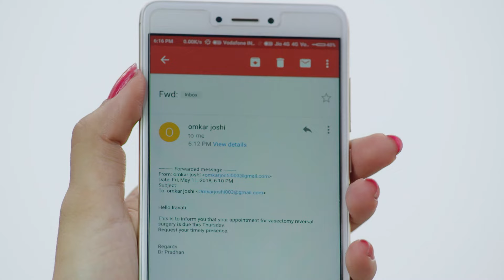Meri Hanikarak Biwi | Ep.119 | Ira ने Chutki को उसकी गलती का एहसास दिलाया | Full Episode | AND TV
Ira is taken aback by Vallabhâ€™s reaction to Akhilesh who is posing as a woman called Ganga. Akhilesh pretends to be looking for a job and wheedles his way into Vallabhâ€™s heart so that he offers him a job. Meanwhile, Pushpa and Devina are curious to know Akhileshâ€™s whereabouts as he is not to be seen since morning. However, when they reach his room, Chandu stops them from entering the room. Devina suspects that something is wrong and is about to open the door when a voice stops her.

Show Name : Meri Hanikarak Biwi
Producer/Star Cast : Karan Suchak,Jiya Shankar,Anjali Mukhi,Sucheta Khanna,Rajeshwari Datta,Raju Shrestha,Hetal Puniwala,Praneet Bhatt,Arshi Khan,Gauransh Sharma,Nasir Khan,Palak Purswani

Click here  watch Webisode on YouTube ►PL_bx64ia-qJlUczuhe5L_gCeTv25hVNSL
Click here  watch Quick Recap on YouTube ►PL_bx64ia-qJknzko7BXUTBVuFNNDEXehk
Click here  watch Week In Shorts on YouTube ►PL_bx64ia-qJnqd671QWWB5r0qc3cKVZlS